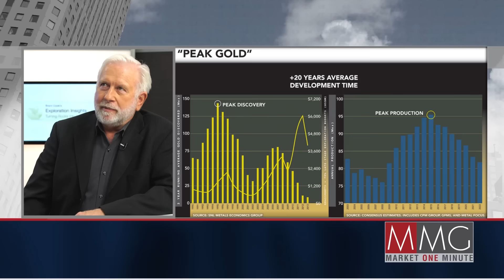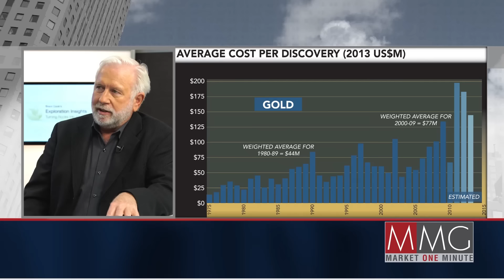Brent Cook, Editor of Brent Cook's Exploration Insights, Interviewed on Market One Minute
Brent Cook, Editor of Brent Cook's Exploration Insights, talks to Brien Lundin on why peak oil is different than peak gold. They also discuss why gold discoveries are going down and the reasons behind China withdrawing 2,500 tonnes of gold.

If you want to learn more about the Market One Minute and how your company can reach millions of investors on BNN, please visit the Market One Minute section of our

Missed an episode of a Market One Minute segment? Here's a playlist to catch up on any you've missed